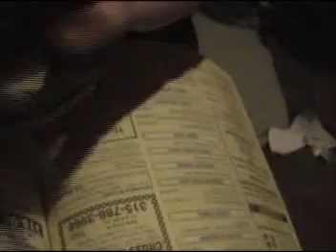Dumass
Jackass Knock off